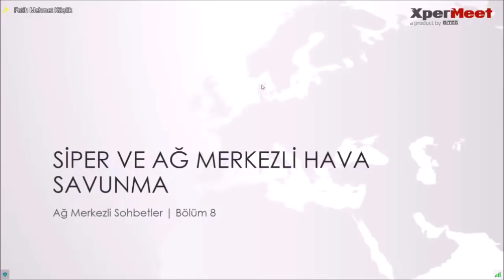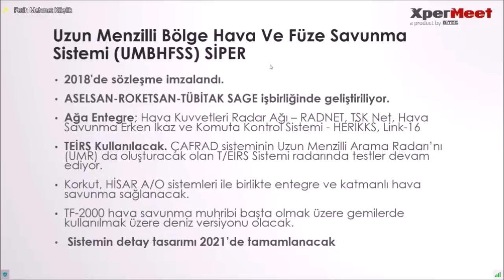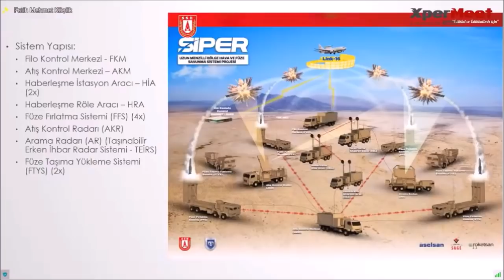SİPER Hava Savunma Sistemi | Sistem Üstü Sistem ve Dağıtık Mimari | Ağ Merkezli Sohbetler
Ağ Merkezli Sohbetler programının sekizinci bölümünde "Siper Hava Savunma Sistemi ve Ağ Merkezli Hava Savunma" konusu işlenmişti. Programın SİPER sistemi ile ile ilgili özet bilgiler sunan kısa bir versiyonu.

Videoya da yansıyan ve ilk atışı gerçekleştirilen SİPER Blok 1 füzesi

SİPER Uzun Menzilli Hava Savunma Sistemi’nde kullanılacak birden fazla füze olacak. HİSAR-RF’ten türetilen SİPER Blok 0 veya 1 (resmi isimlendirme değil)  füzesi proje kapsamında en alt katmandaki füze olacak. Katmanlı ve entegre bir hava savunma yapısı tasarlanması nedeniyle konseptin içerisinde HİSAR füze ailesinin diğer üyeleri de olacaktır.
Ayrıca ATMACA füzesindeki booster’ın
benzerinin kullanılması sebebiyle booster’daki kanatçıkların katlanır olması halinde daha küçük lançer boyutu sayesinde daha az yer kaplayan bir üfze elde edilmiş olacaktır. Bu durum füzenin deniz platformlarında da kullanılmasını sağlayabilir. Tamamen özgün tasarlanacak diğer SİPER füzesinin 2023 yılına kadar tanıtılması bekleniyor.